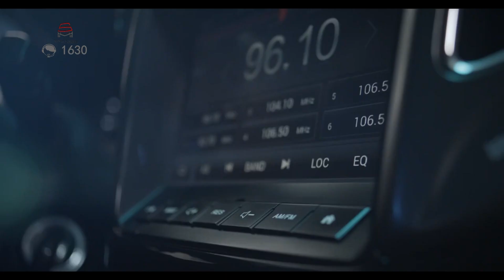Changan Cs15 Tezlikle Azerbaycanda Tel - 1630 - 050 226 32 00